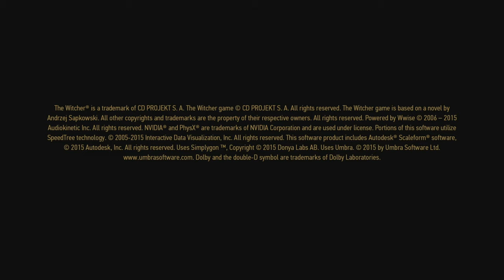The Witcher 3: Wild Hunt - PS5 Backwards Compatibility Gameplay (4k)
My bad this game isn't running in 60fps but it supposedly 4k lol